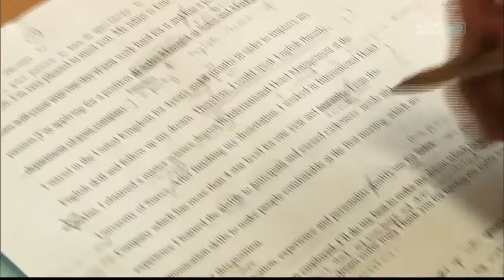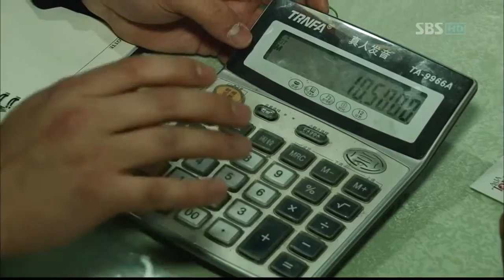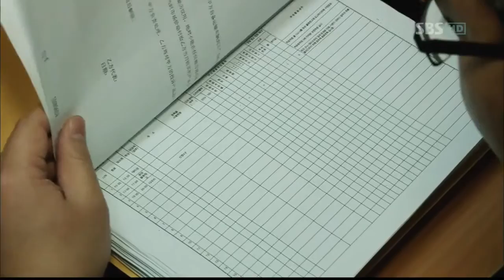특집다큐 글로벌취업-청년 세계로 향하다(90회)_06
특집다큐멘터리(90회) 방영일 : 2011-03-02

특집다큐 글로벌 취업 - 청년, 세계로 향하다

내레이션:김태훈